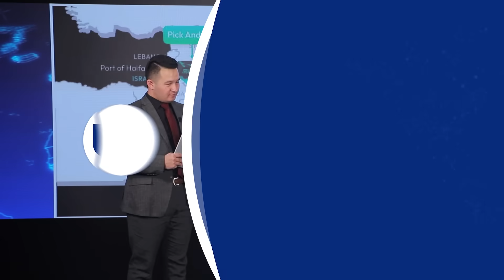Qizil dengizdagi notinchlikdan kim manfaatdor?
Qizil dengizda kemalarga hujumlar tez-tez bo‘lib turadi. Bu – dunyo davlatlarining bu koridor yagona bitta davlatning ta’siri ostida qolishining oldini olishga intilishlari bilan bog‘liq. Shu kunlarda AQShning G‘arbdagi ittifoqchilari bilan koalitsiya tuzayotgani Qizil dengizning shu mintaqadagi davlatlar ta’siriga tushib qolishi fonida ro‘y bermoqda, deydi siyosiy sharhlovchi Farhod Karimov.